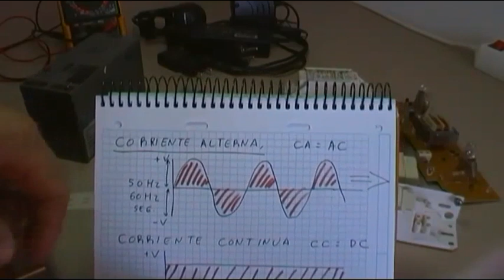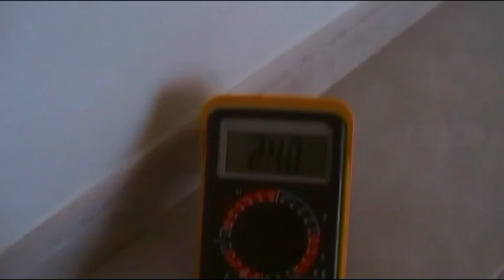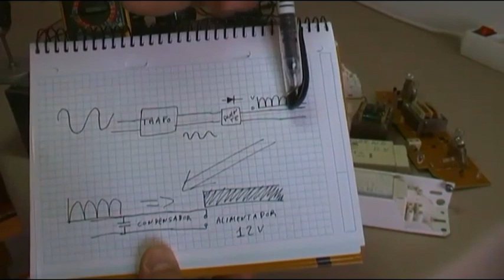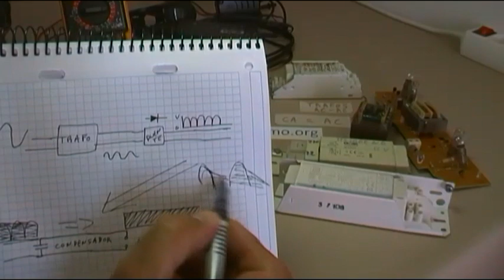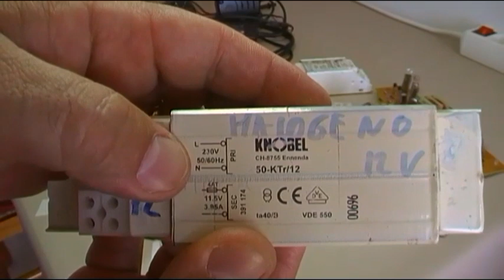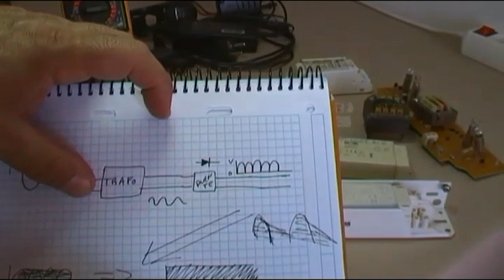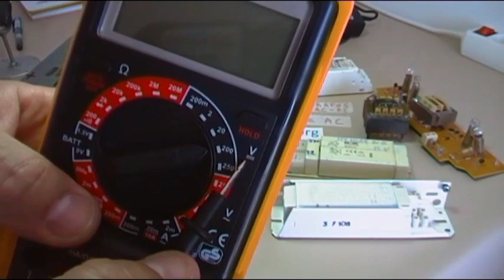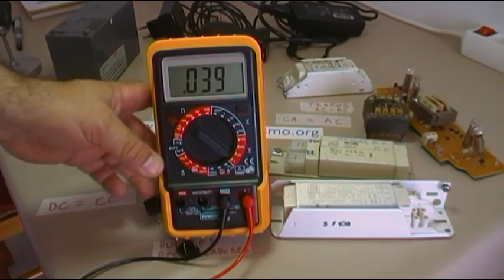CONOZCAMOS LA DIFERENCIA ENTRE AC Y DC, EJEMPLOS DE AMBAS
Un vídeo didáctico explicativo, para los mas inexpertos en temas de electricidad, que ayudara a distinguir la CA , corriente Alterna AC de las CC corriente Continua, DC, espero que os sea de ayuda.